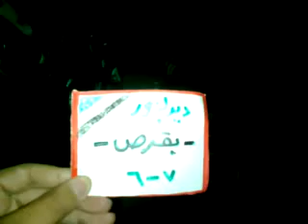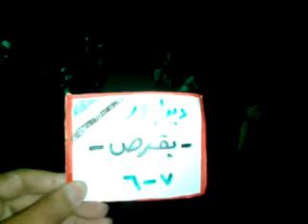شام ديرالزور بقرص مسائيات الاحرار 7 6 2012 ج2